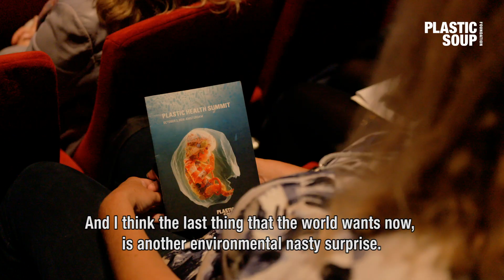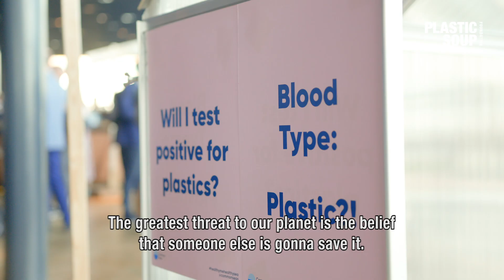Plastic Health Summit 2019 | Aftermovie (short)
We present to you a compilation of the FIRST ever Plastic Health Summit in the world!

During this event, it was evident that plastic and its additives are harming our health in one way or the other. There is an urgent need for the development of research on the issue of plastic and human health.

But we do know enough to change our "convenient living" and stop our exposure and reliance on plastics. Let's start reducing our plastic footprint!